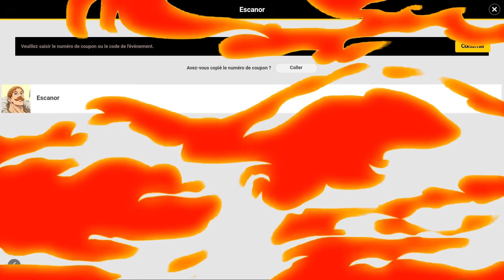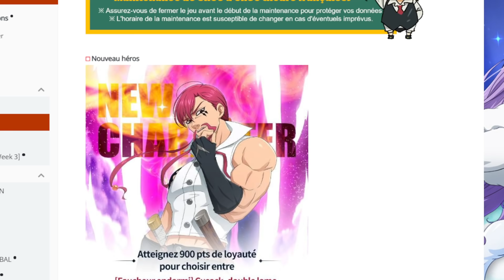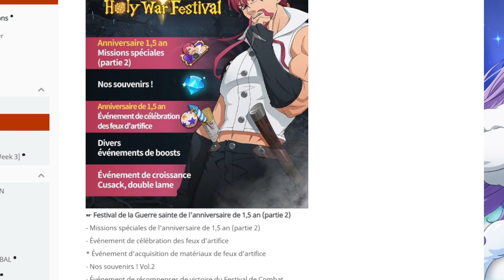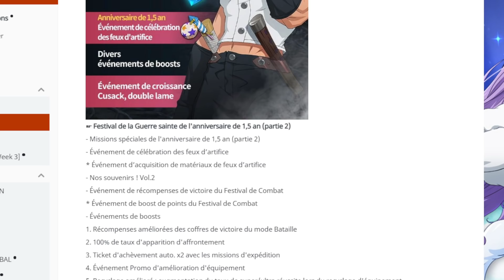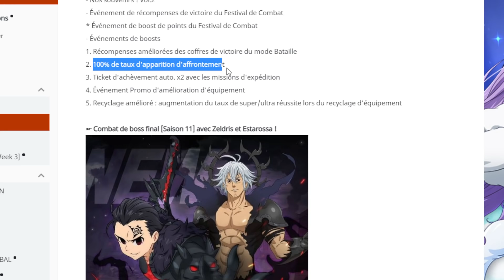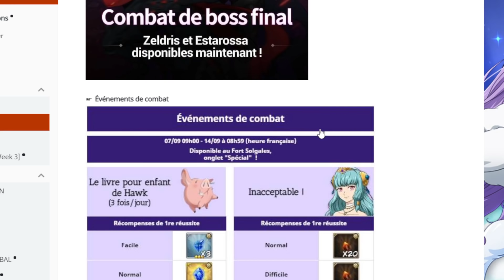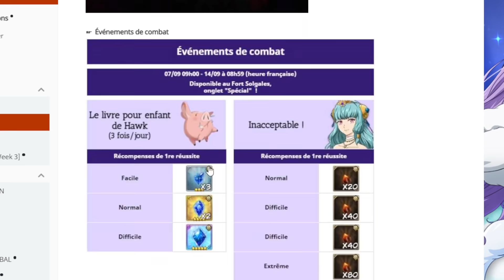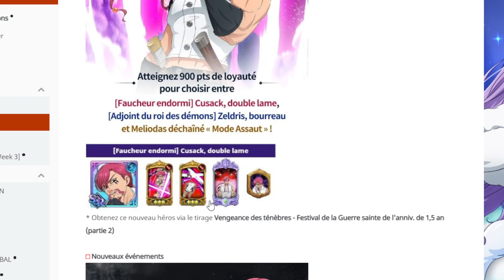ATTENTION A VOS DIAMANTS DU LOURD ARRIVE BIENTÔT ! PATCH NOTE 7DS GRAND CROSS FR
Dans cette vidéo je vais découvrir le nouveau patch note de seven deadly sins grand cross que vous pouvez retrouvez

Le patch note annonce l'arrivé de Cusak un très bon personnage mais quelques choses de meilleur est entrain de se préparer sur la version global !
Je vais vous donner mon avis sur faut t'il invoquer sur cusak demain !